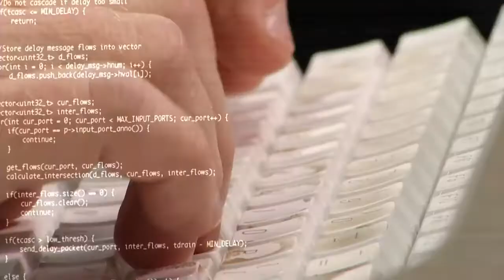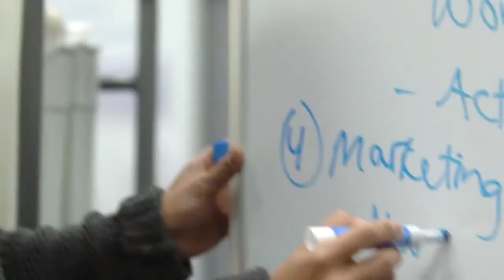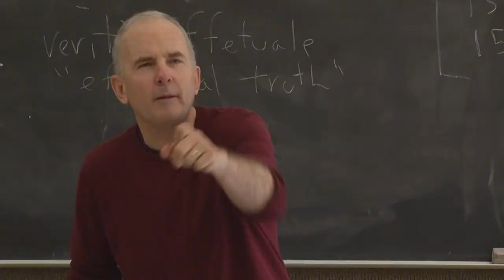Berkeley For Life. California Alumni Association